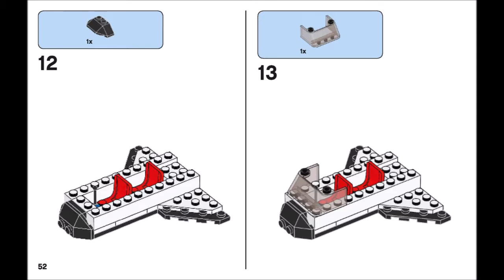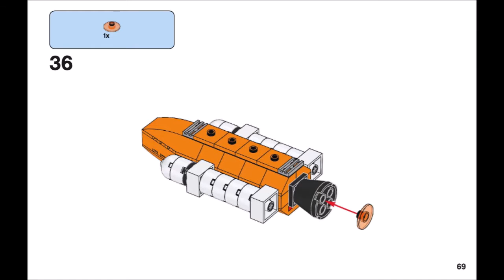LEGO Classic Mission to Mars 10405 Building Kit (871 Piece)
LEGO Classic Mission to Mars 10405 Building Kit (871 Piece) is available now in Amazon.

* Features a mix of bright colorful LEGO pieces that allow for open-ended creative play, pieces including wheels, shapes and eyes, plus a special edition tile celebrating 60 years of the LEGO brick

* Accessory elements include parrot, snake, apple, croissant, popsicle, loaf of bread, mug, glass, wrench, camera, binoculars, knight’s sword, pirate’s sword, wigs, pirate hats, helmets, flippers

* Provides varying degrees of building complexity to suit builders of different levels with this special edition building toy suitable for ages 5 plus

* Start building bigger thinking with LEGO bricks

* Comes with a brick separator to make building and rebuilding easier

Help your child think bigger, build bigger and use their creativity with this special edition adventure-filled LEGO set, featuring a range of colorful bricks and elements, plus a unique 60th anniversary LEGO tile. No matter how big a child’s imagination is, expand it with LEGO bricks. This building toy offers varying levels of building complexity, makes an excellent starter set for budding LEGO builders and includes 3 minifigures. What will your big thinker build?